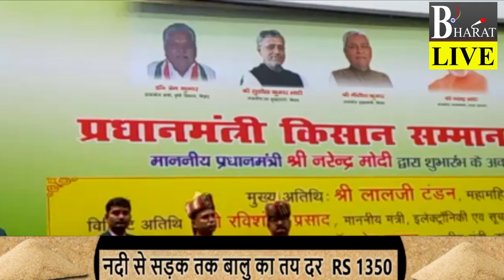किसान सम्मान निधि योजना का शुभारंभ, कैसे लें लाभ जानिए ..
प्रधानमंत्री किसान सम्मान निधि योजना का प्रधानमंत्री नरेन्द्र मोदी ने गोरखपुर, उतर प्रदेश से शुभारंभ दीप प्रज्ज्वलित कर बिहार में राज्यस्तरीय कार्यक्रम का आयोजन बामेति पटना में किया गया। इस अवसर पर राज्यपाल लालजी टंडन ने अपने संबोधन में कहा कि कृषि हमारी अर्थव्यवस्था की रीढ़ है। किसान भारत की आत्मा है भारत सरकार द्वारा देश के किसानों के हित में कई ऐतिहासिक निर्णय लिए गए हैं। इस कड़ी में प्रधानमंत्री किसान सम्मान निधि योजना देश की कृषि अर्थव्यवस्था को मजबूत आधार प्रदान करने के लिए एक युगांत कारी कदम है इस योजना के माध्यम से देश के तमाम किसानों को आर्थिक मदद मिलेगा।